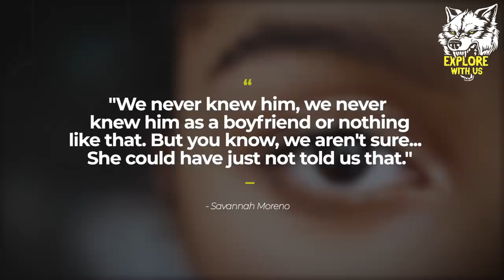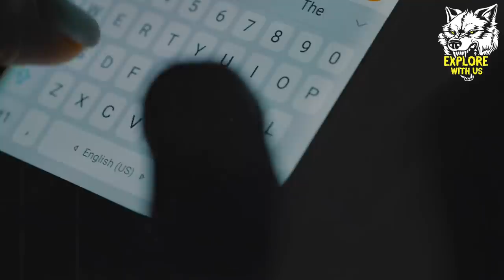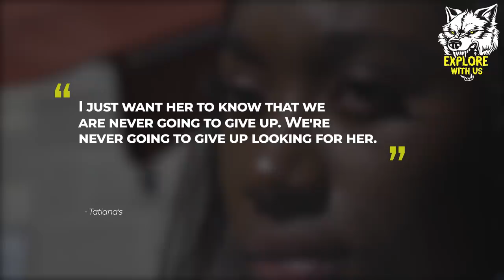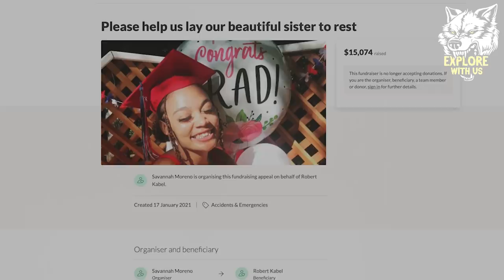The Disturbing STORY of Tatiana Dugger: Missing Girl Found Dead By Hikers | True Crime & Murder News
In today's true crime news update and documentary, we're covering the disturbing case of Tatiana Dugger, a missing California teen who was discovered deceased by a hiker in a remote area. Tatiana Dugger disappeared just three months prior, vanishing without a trace. Her family and friends desperately searched for her to no avail. Despite an investigation by detectives, it seemed she completely vanished - until early April, when a hiker 8 miles outside of Weed, California, stumbled upon her remains. How she ended up in this remote location remains a mystery, and today, we're investigating this disturbing case. Join us for a true crime storytime covering the story of Tatiana Dugger.